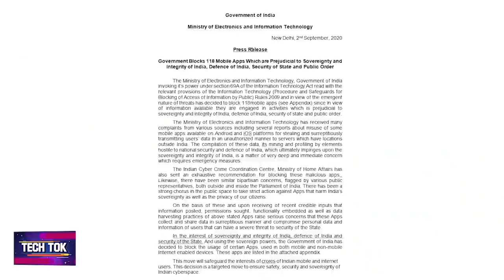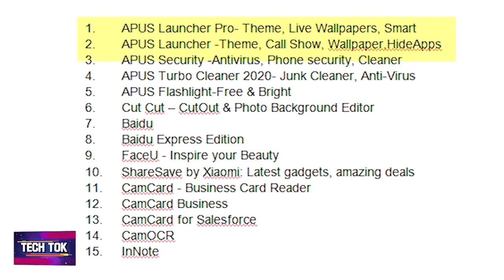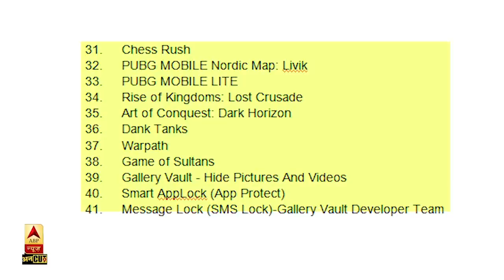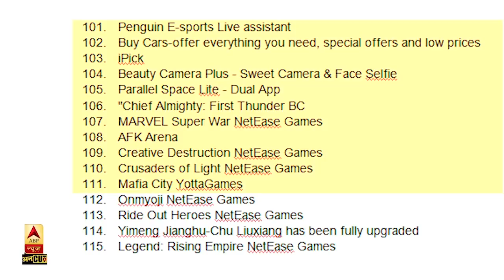PUBG Ban in India Latest News: 118 Chinese App Ban List | India, China Border Clash